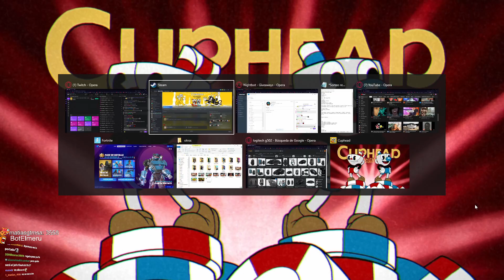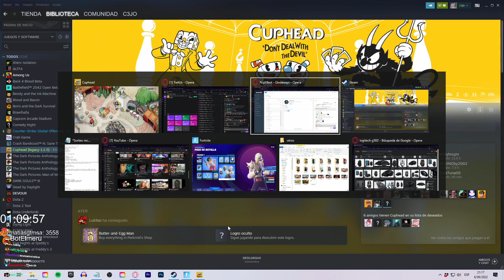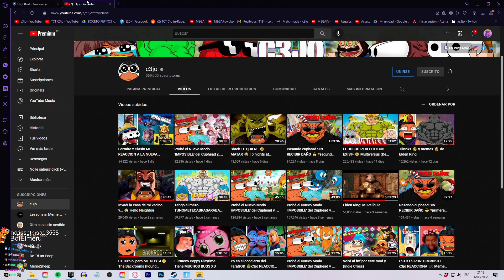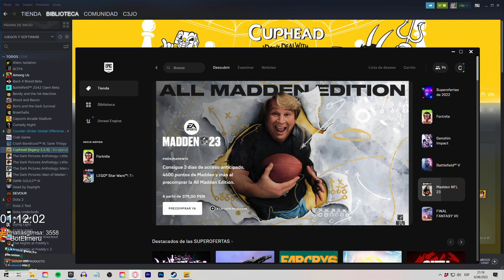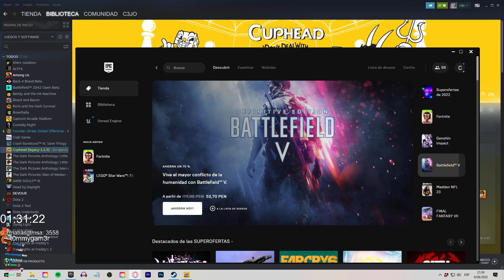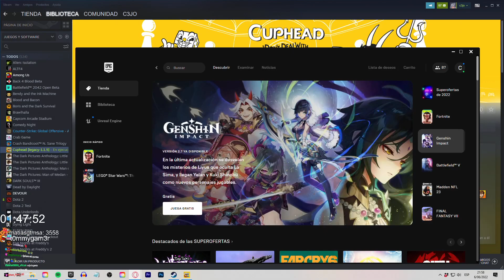Descubrí el truco del Genio | Cuphead pero modo IMPOSIBLE Ep.19 - c3jo